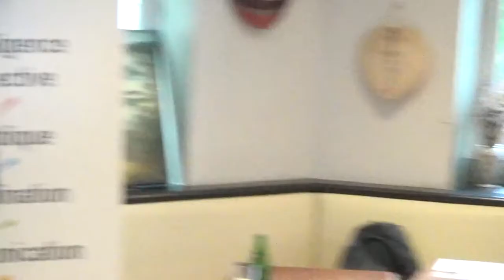Rencontre ADELI - La voiture autonome - par Erwann Tison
Une révolution pour l'humanité - la voiture autonome - par Erwann Tison